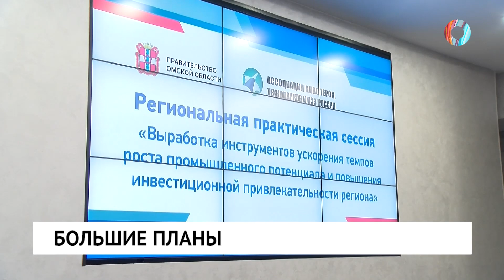Большие планы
В Омской области должны появиться как минимум 10 промышленных кластеров. Перспективами региональной промышленности поделился глава региона Виталий Хоценко.